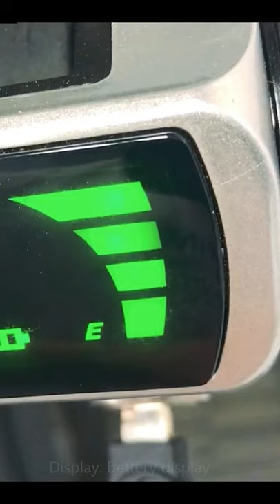City Big Wheel Electric Scooter